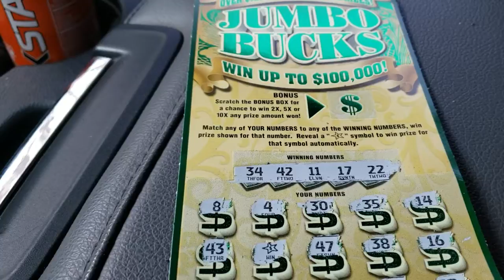SUPER BOWL SUNDAY WINNER! $10 Jumbo Bucks